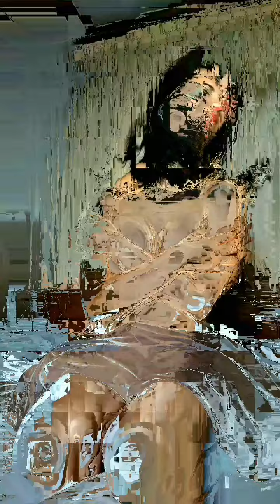Maximum Distortion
LarryCarlson.com